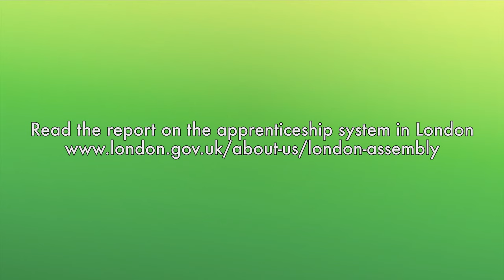Economy Committee: Apprenticeships in London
The London Assembly Economy Committee recently visited Newham College as part of an investigation into apprenticeships.

The Committee has published a report which aims to boost the take-up and quality of apprenticeships in London.